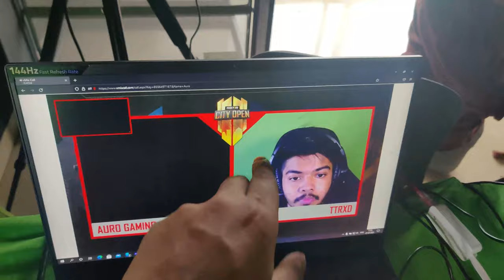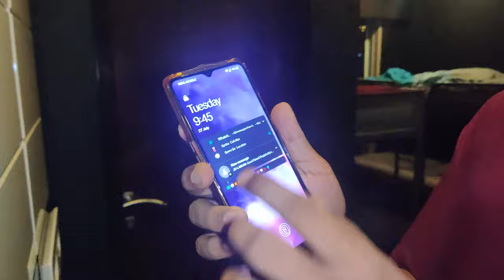FFCO VS CRICKET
VLOG: A04

The Valorant squad at Global Esports Planned to play Cricket and I couldn't go with them cause I had my FFCO Casting. Watch the Full Vlog to know what happened at the end and how it turned out to be a 1 V 1 Dual Between Cricket and FFCO.